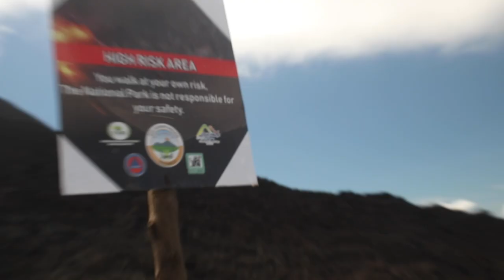Roasting Marshmallows Over An Active Volcano!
World Race Gap Year has been filled with a ton of New Adventures! Hiking this Volcano in Guatemala was one of our Favorites!

Music I use (Awesome for Youtubers)

My Gear:
Canon 80D
10-18mm Lens
50mm Lens
ND Filters
Joby Gorilla Pod
Rode Microphone
Manfrotto Tripod
Lowepro 350 Bag
Gopro (Thanks Rebecca)

Special Thanks from Emma! You CRUSHED the into Girl! Until next time fam, Cheers!

- Connor